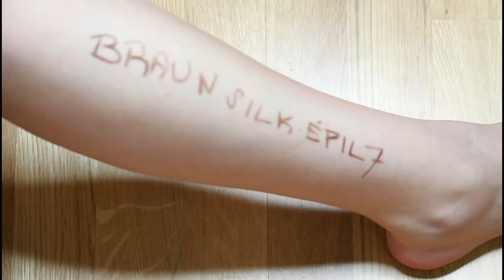Soutěž o Clarisonic Pedi a Braun Silk Épil 7!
VŠECHNY INFORMACE O PRODUKTECH ZDE, stačí kliknout na „Zobrazit další“

Dál pokračujeme v měsíci soutěží! Léto se blíží, takže je potřeba se připravit, tak snad touhle giveawayí pomůžu v přípravách dvěma z vás. Příští týden se těšte další ceny.

2. Nech na youtube pod videem o této soutěži komentář, kde se s námi podělíš, čím se zbavuješ chloupků na nohou?
3. Soutěž končí 7 dní po zveřejnění tohoto soutěžního videa (8.5.2015), počítány budou všechny komentáře zveřejněné do půlnoci 14.5. Výherce bude oznámen do tří dní od skončení soutěže na mém blogu pomocí článku (bude se jmenovat: Vyhlášení „jméno soutěže“, dále na Facebooku. Kontaktovat výherce budu přes jejich YT profil!
4. Pokud ti není ještě 15 let, mějte povolení rodičů, ať je možné ti balíček poslat doporučeně. Plus pokud bydlíš u nich, zeptej se jich, zda mi pak můžeš sdělit adresu, měli by mít o podobných věcech přehled, nemusíš mi ale do komentářů psát, zda ti to povolili. ;)
5. Výherci budou 2, první vyhraje Braun, druhý Clarisonic. Bude vybráni náhodně.
Některé ceny jsem do soutěže dostala, jiné pořídila sama za své peníze, ale myslím, že to je úplně jedno, hlavní je, že něco dostanete, ne? :)

EDITUJU VE: Videopadu, Adobe After Effects